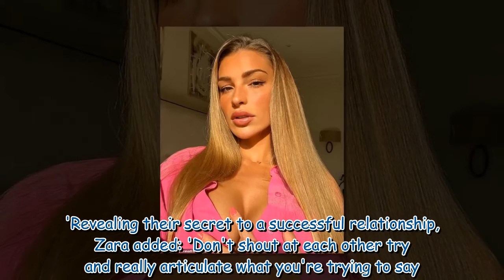Zara McDermott hopes Sam Thompson will propose soon but says children aren't in her 'frame of mind'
Zara McDermott hopes Sam Thompson will propose soon but says children aren't in her 'frame of mind' 327287